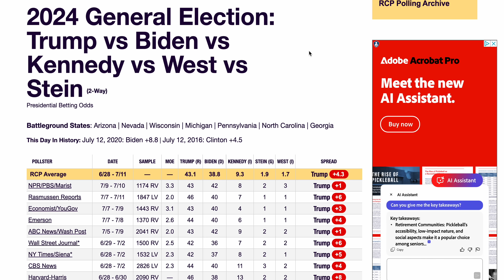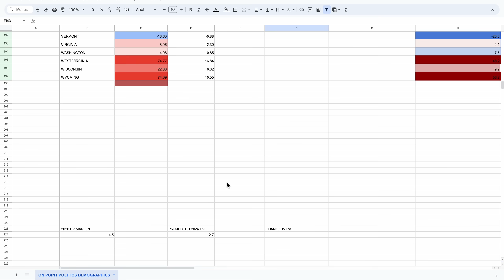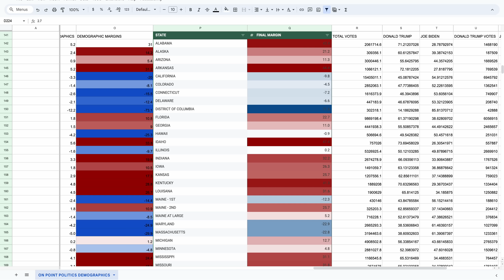2024 ELECTION PREDICTION - POST-ASSASSINATION ATTEMPT ON PRESIDENT TRUMP (TRUMP LANDSLIDE POSSIBLE)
Today's video will be covering my latest map for Trump V Biden after ASSASSINATION ATTEMPT on President Trump

Welcome to "On Point Politics" – your go-to destination for unparalleled political analysis! As the proud 2nd most accurate forecaster for the 2020 US Presidential Election, we bring you the gold standard in insightful and detail-oriented electoral coverage. Dive deep into the political landscape with our team of experts who meticulously dissect electoral events and trends. At "On Point Politics," accuracy is not just a goal; it's our tradition. Trust us to provide you with the most precise, data-driven analysis that sets the stage for informed political discussions. Join the "On Point Politics" community as we unravel the complexities of political landscapes, delivering content that goes beyond the surface. Stay ahead, stay informed – because in politics, being "On Point" is the key!